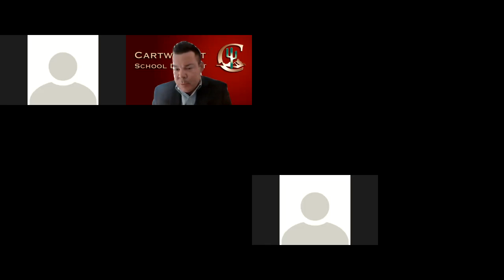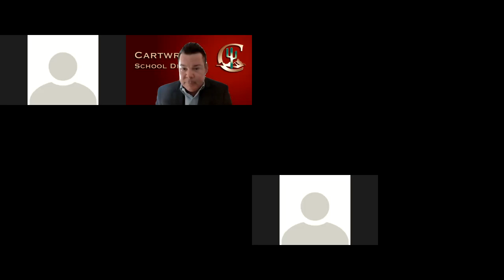Cartwright Meet & Confer Meeting 2/18/21